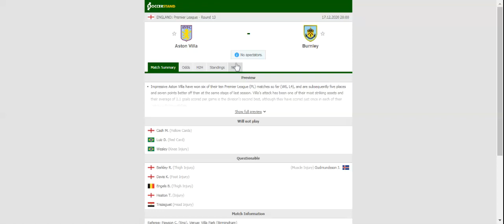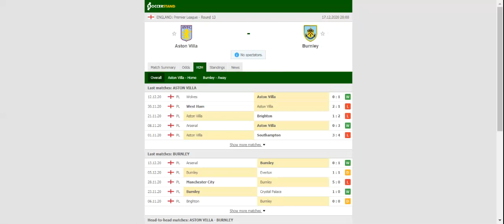ASTON VILLA VS BURNLEY PREDICTION & BETTING TIPS - 17/12/2020